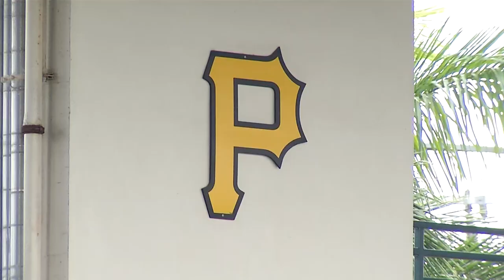360 Lucas Tancas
Have you ever realized how much you actually loved playing a sport after it was taken away?. Minor league ballplayer Lucas Tancas found out the hard way and took the hard road to get back to the sport he loved.